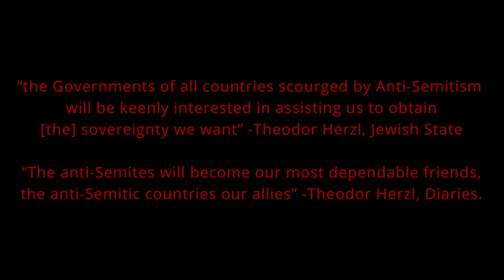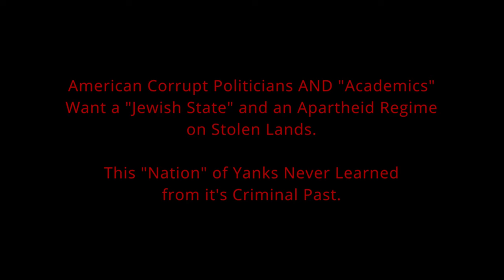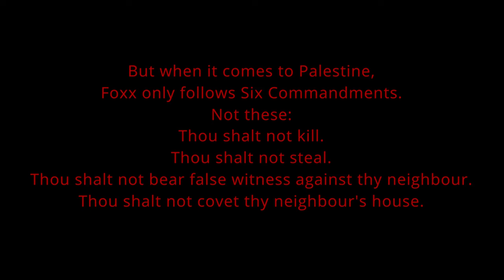Zionist Foxes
American corrupt politicians and "academics" want a "Jewish state" and an apartheid regime on stolen lands. This "nation" of Yanks have never learned from it's criminal and colonial settler past. Maybe when justice catches up, they'll learn.